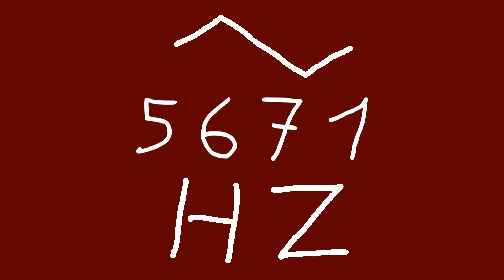5671 hz triangle